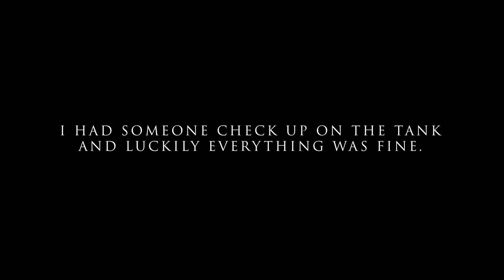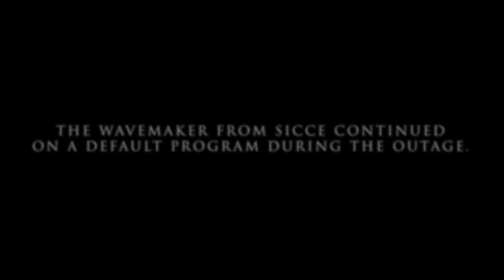Did my Reef Tank Survive?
Last week I went on a holiday and I had to leave my saltwater reef aquarium unattended. It's always tricky to go on a holiday during the summer when you have a fish tank. Last time I went on a holiday, I experienced a reef tank crash. Did my Reef Tank Survive this time?

40 gallon shallow lagoon reef tank:
▶️ Reef Aquarium Setup: Optic White Rimless Aquarium by ILA
▶️ Reef Aquarium Filtration System: None - No Sump - No Skimmer
▶️ Reef Aquarium Lighting: 2x Red Sea Reef LED 90
▶️ Saltwater Aquarium Maintenance: Once a week - Water Change, Algae Scraping, etc.

ABOUT DANNY’S AQUARIUMS
Focusing on coral reef tanks my YouTube channel provides knowledge to further your own knowledge and confidence, taking you from just keeping fish to bringing the ocean to your home.

0:00 - Intro
0:31 - Disconnected LEDs and Wavemaker
1:06 - Did my Reef Tank Survive?
1:21 - Euphyllia Dragon Soul Torch Skeleton
1:31 - Trachyphyllia Skeleton
1:44 - Pair of Tailspot Blennies
2:31 - Did I lose a Clownfish?
3:11 - Biofilm in Reef Aquarium
4:38 - Algae Scraping Aquarium Glass
6:09 - Unwanted Pests in Reef Tank
7:06 - Unpacking New Reef Tank Invertebrates
8:41 - New Zoanthus Frag
9:58 - Sea Urchin
10:20 - Acclimating Reef Tank Invertebrates
11:34 - Adding Emerald Crab to Reef Tank
12:08 - Adding Bumblebee Snails to Reef Tank
12:38 - Adding Peppermint Shrimp to Reef Tank
12:50 - Outro